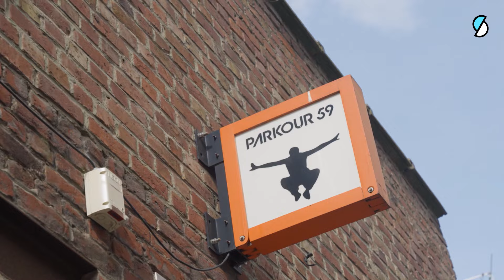JEU DU CHAT: au coeur des Championnats du Monde de Chase Tag - Riding Zone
Nouvel épisode de Riding Zone, et premier reportage. Cette fois on vous emmène au coeur d'une discipline peu connue mais très spectaculaire : le Jeu du Chat (ou Chase Tag), dont les français de Roubaix sont vice champion du monde !

Pour cette nouvelle saison, les défis les plus fous sont proposés aux passionnés des sports extrêmes, influenceurs et sportifs de haut niveau dans des paysages variés, en ville ou en pleine nature.
En plus des défis, Riding Zone va proposer de nombreux reportages entre portraits de riders et découverte de nouvelles pratiques, coulisses exclusives de records du monde, mais aussi des caméras cachées où les champions vont être plongés dans des situations délirantes pour le plus grand plaisir du public.

Les 3 formats d'émissions
Des reportages (dont au moins 5 consacrés au J.O. 2024) : d'une durée de 8 à 13 minutes, pour découvrir des talents, des tendances, des phénomènes dans l'univers des sports freestyle et extrêmes.
Des défis : originaux et décalés. Les riders vont être mis à l'épreuve dans des challenges surprenants où ils vont devoir se dépasser.
Les pranks : des caméras cachées mettent en scène les plus grands champions de l'extrême dans des situations insolites.